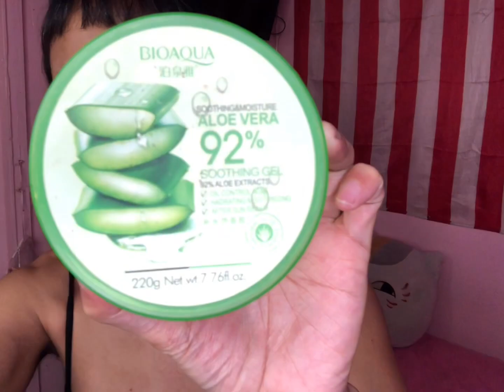Make Up Naturel simple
Aleo vare
Eyesbrown chocolate
Eyeshadow primer
Eyeslash
Eyesline
Pallete Natural love
*honeymoon
*bunny nose
*hot&bothered
MAYBELLINE Contour
*Meduim 25
*tan 02
Nichid/NXY
*Ivory glow
*contour HCP05
Sassy
*Rasiant Glow
Lipstick  Vice
*Auro